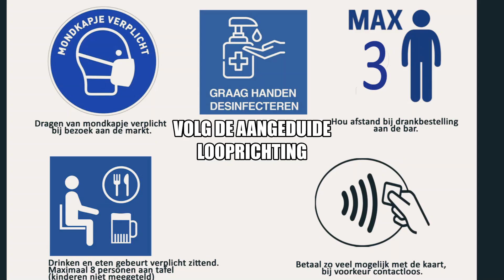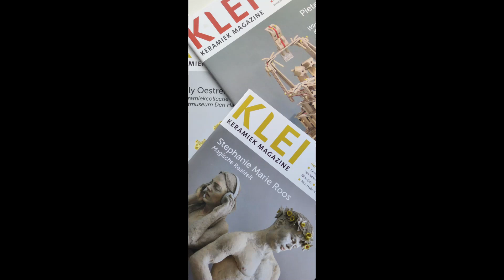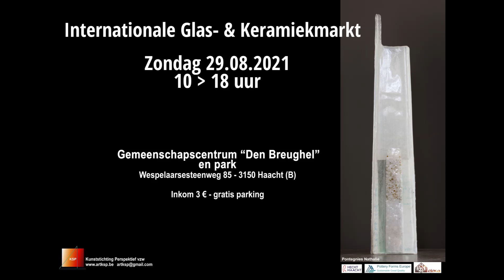International Glass & Ceramic Market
7de editie van de Internationale glas- en keramiekmarkt.